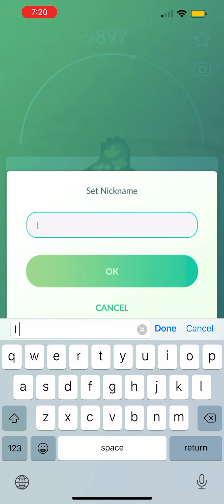Field Research Claim